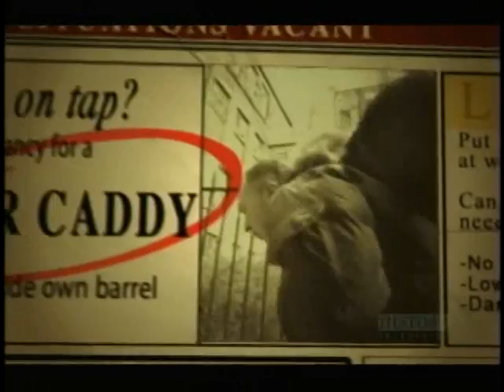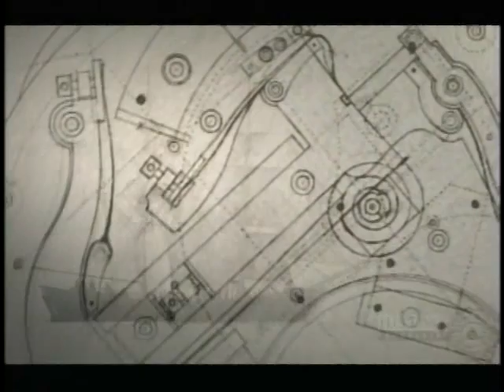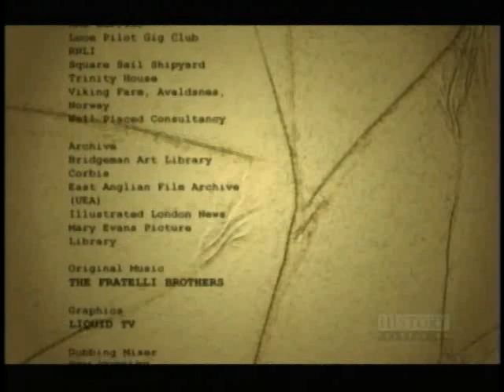The Worst Jobs In History with Tony Robinson S02E04 Maritime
Tony Robinson sheds light on how a previously unsung army of workers shaped the world as we know it